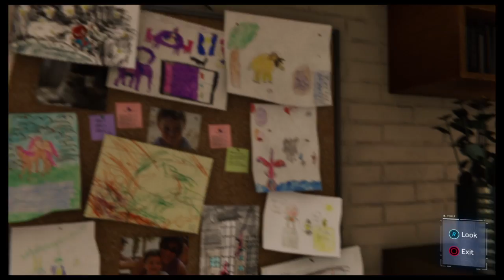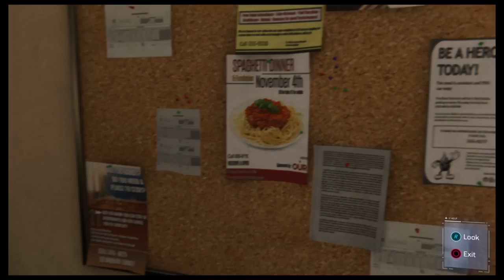Marvel's Spider-Man Playthrough Landmarking and For She's a Jolly good fellow.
Spider-Man goes to vist to empire state building then peter hosts a Clebration for his Aunt.